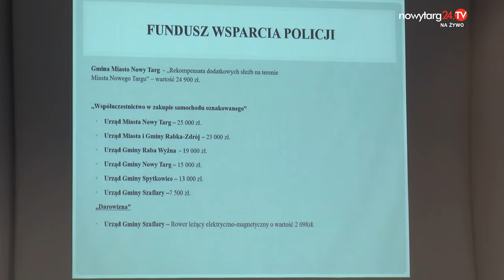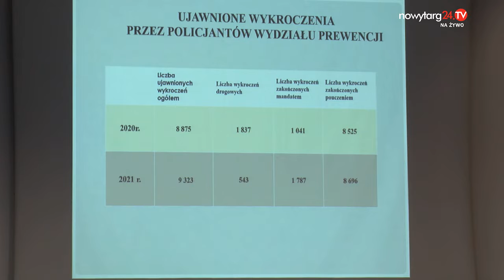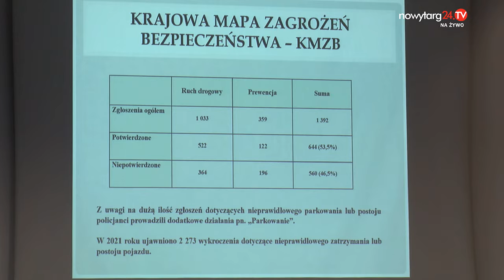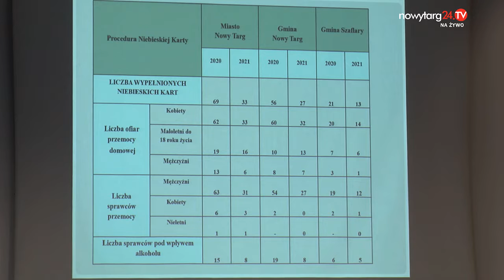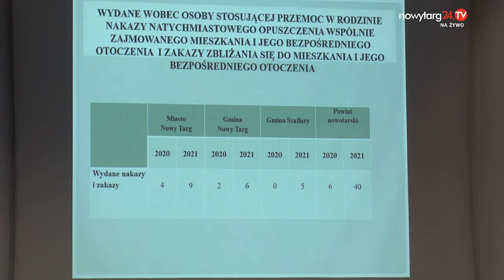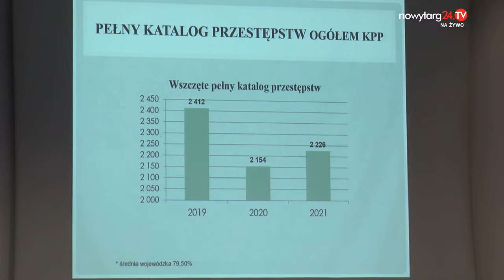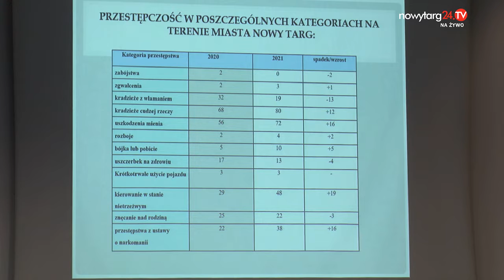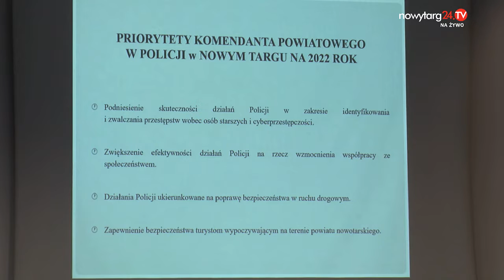XXXIX Sesja Rady Miasta Nowy Targ